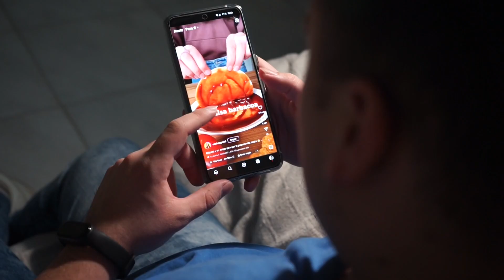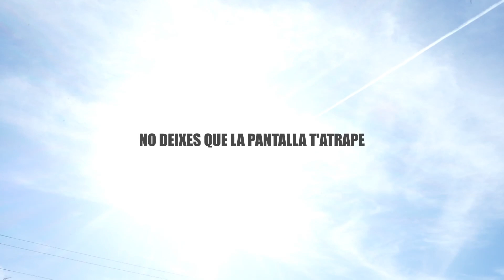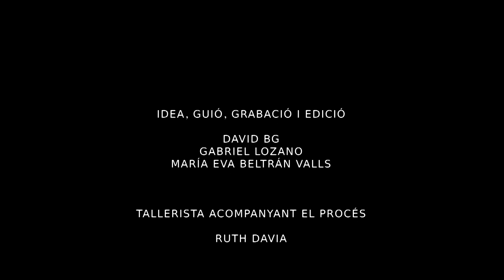Atrapament - Vídeo participatiu CMJ Benimaclet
Procés de Vídeo Participatiu amb les joves al CMJ de Benimaclat.
"Atrapament"